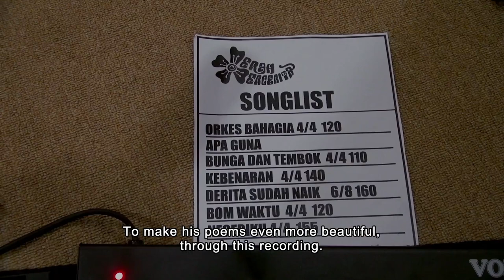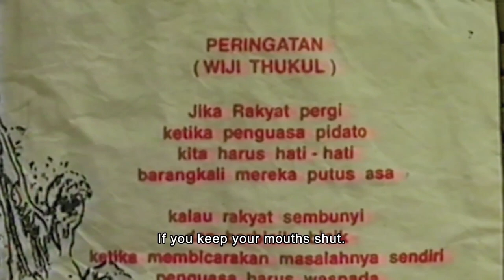Nyanyian Akar Rumput (Official Trailer) - Tayang di Bioskoponline.com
“Nyanyian Akar Rumput. Jalan raya dilebarkan, kami terusir. Mendirikan kampung, digusur.”

Begini bunyi salah satu puisi Widji Thukul, yang diadaptasi jadi judul film dokumenter satu ini. Film Nyanyian Akar Rumput bercerita tentang kehidupan keluarga Widji Thukul dan perjalanan Fajar Merah, anak sang penyair, dalam melestarikan puisi-puisi beliau melalui band-nya, Merah Bercerita.

🎥: Nyanyian Akar Rumput
🎟️: Rp5.000,-